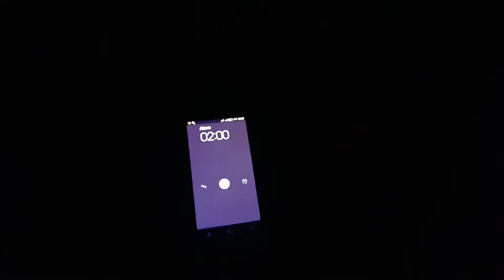Art Bae Challenge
Pencil portrait/wedding photography by Jimmy Curtis IV and Eclectic Media.